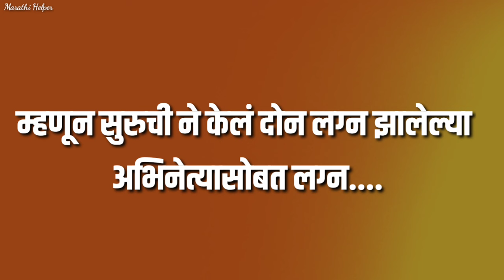म्हणून सुरूचिने केलं दोन लग्न झालेल्या पियूष सोबत लग्न || Piyush ranade, suruchi, news